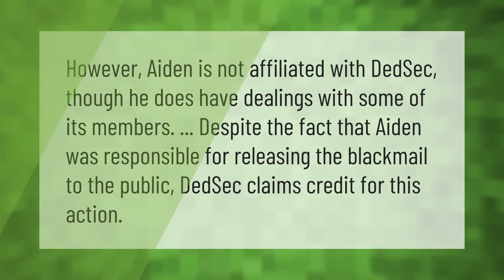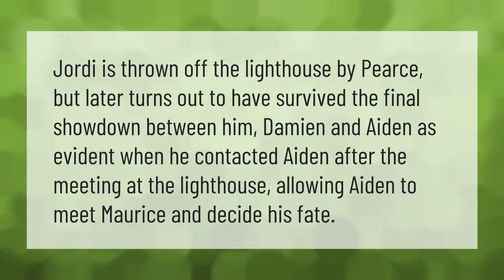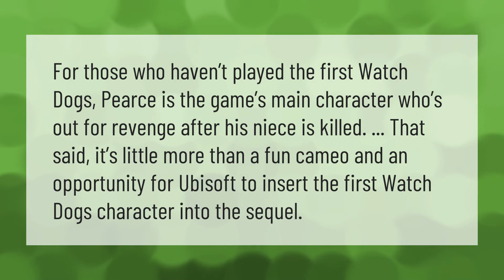Is Aiden Pearce in DedSec?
00:00 - Is Aiden Pearce in DedSec?
00:34 - Why is Aiden Pearce called the Fox?
01:04 - What happened to Jordi in Watch Dogs?
01:30 - Will Marcus be in watch dogs Legion?
01:56 - How do I become Aiden Pearce?
02:29 - Why is Aiden Pearce in Watch Dogs 2?

Laura S. Harris (2021, March 31.) Is Aiden Pearce in DedSec?
    AskAbout.video/articles/Is-Aiden-Pearce-in-DedSec-207177